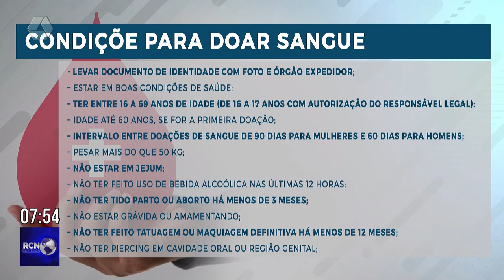Dia Mundial da Doação de Sangue: conscientização sobre o ato de doar